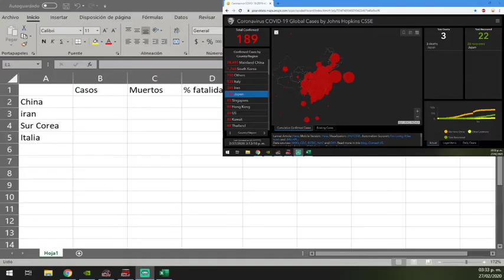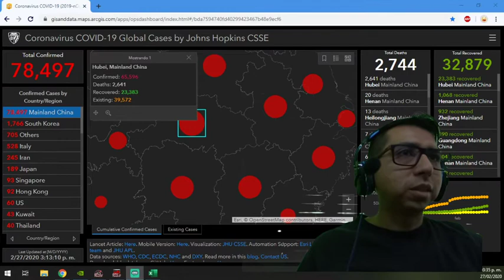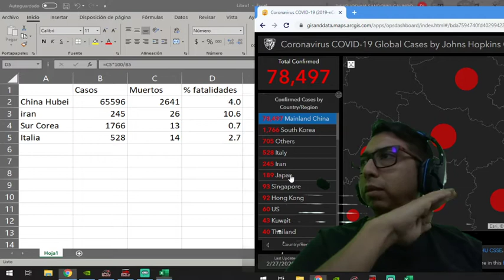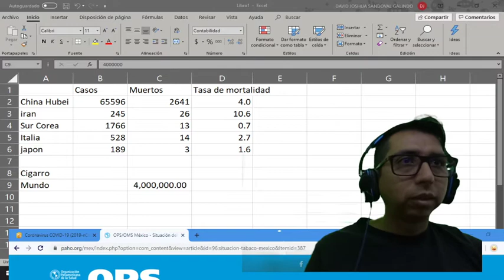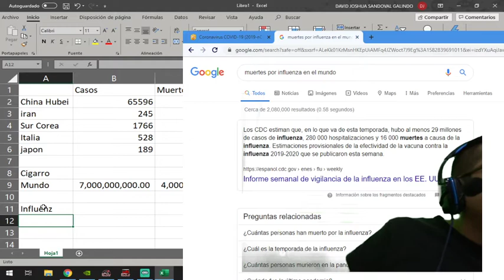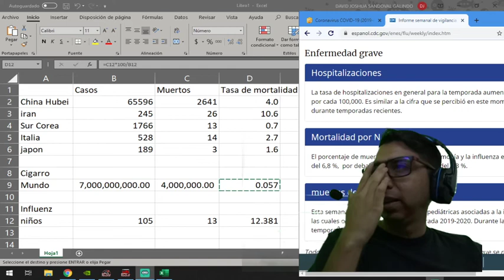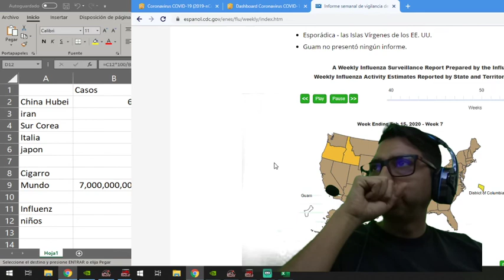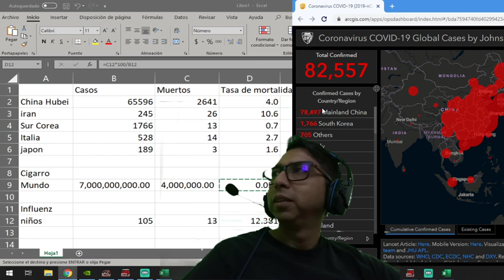Tasa de Mortalidad CoVid-19 por país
Aquí te explico como sacar la tasa de mortalidad del corona-virus CoVid-19